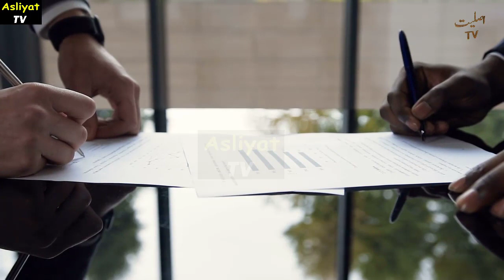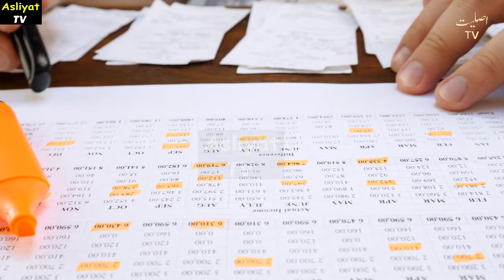New Development in Middle east during Gen Bajwa Visit after and Turkey also Moving in New Direction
1)This video has no negative impact on the original works (It would actually be positive for them)
2)This video is also for teaching purposes.